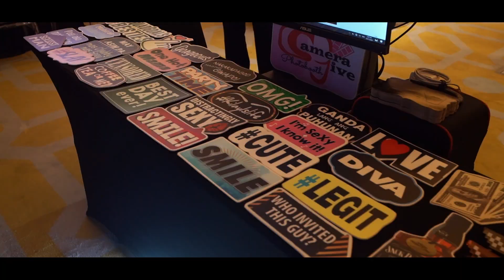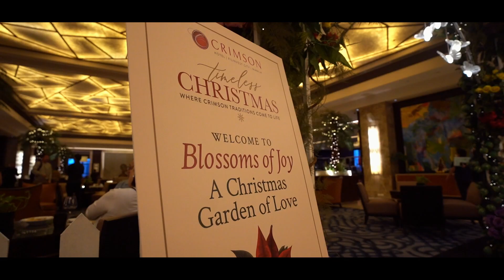Runway Rendezvous The Filinvest Hospitality Group Year End Party